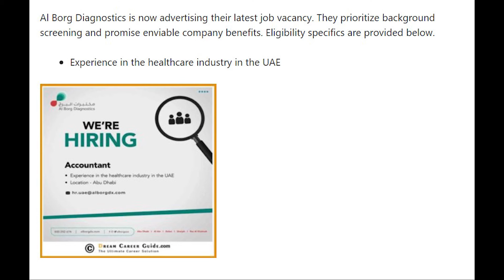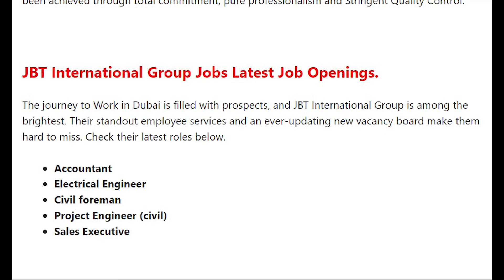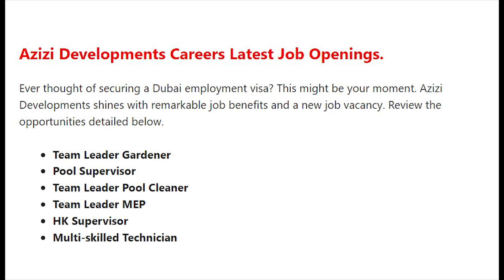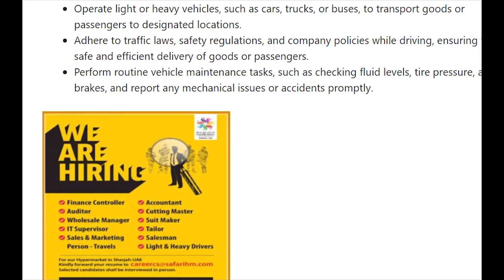Dubai job vacancy 2024 | UAE Jobs Malayalam | Gulf Jobs Malayalam | Gulf Jobs Today